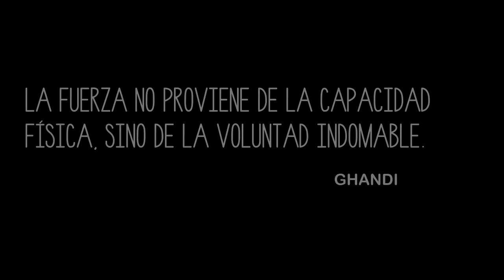Testimonios Mamás Vida Láctea: Natalia Gómez